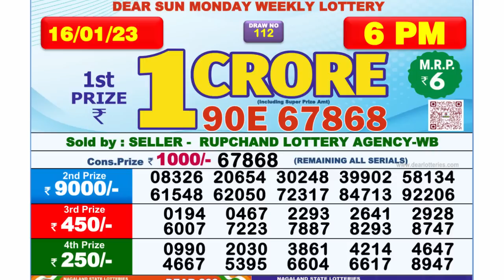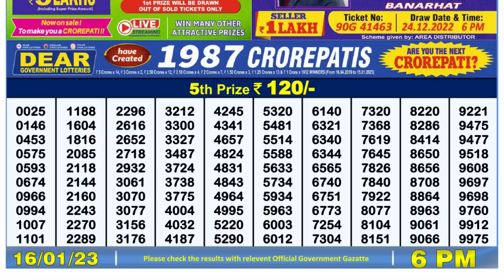🔴Dear Lottery Sambad Live 6pm today 16.01.23 Nagaland State Lottery Result